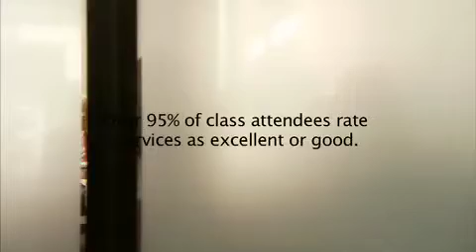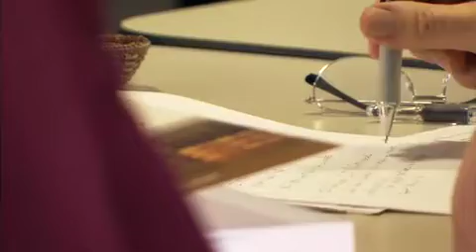ProNet Charlotte - Uptown Professional Center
Learn about the successful Uptown Professional Center that provides resources for professionals in career transition in the Charlotte, North Carolina region.  The current economy has affected an unprecedented number of professionals, and this Center and the ProNet Charlotte program reach out to this group with resources, networking opportunities and classes in a wide range of areas related to career transition.